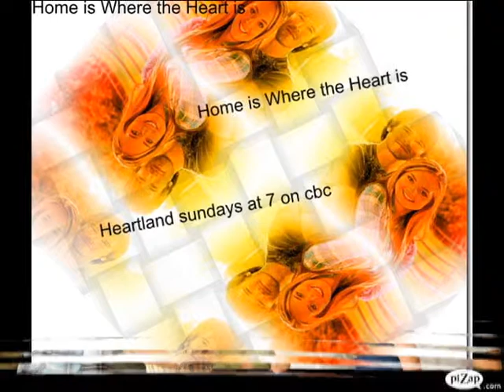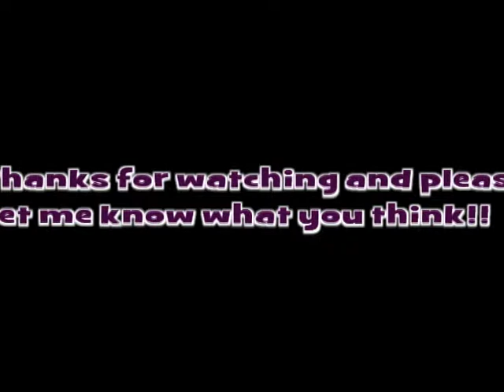My Edited Heartland Pics Part 1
These are just some of the Heartland pics that I have edited for fun!!! :) I hope you like them and let me know what you think!! :)